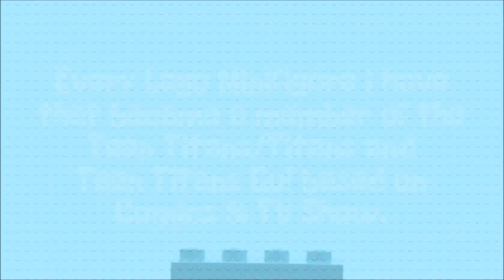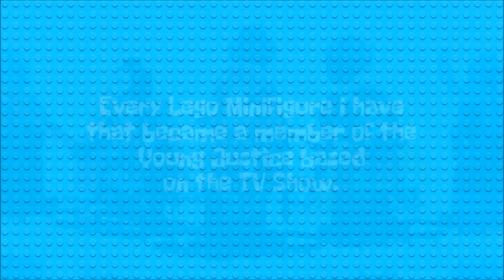LEGO Teen Titans Go! Titans Young Justice & Legion of Super-Heroes Minifigure Collection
Lego Teen Titans Go!
Lego Teen Titans!
Lego Titans!
Lego Young Justice!
Lego Legion of Super-Heroes